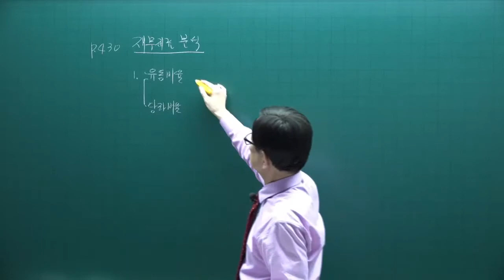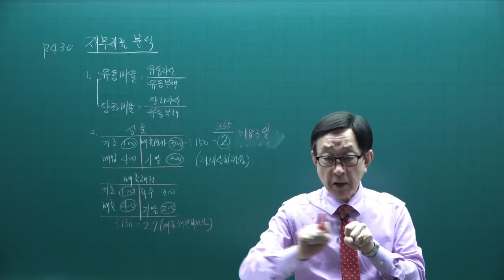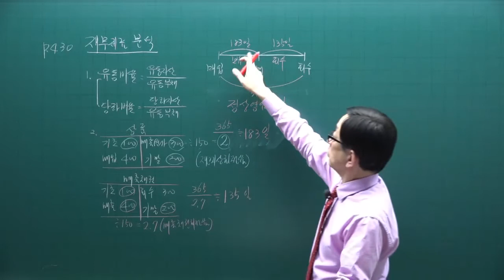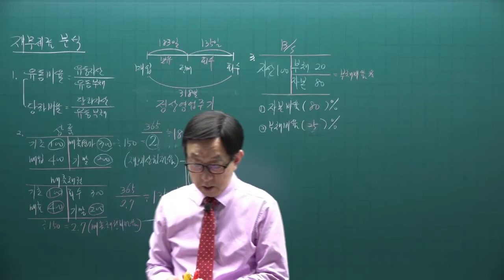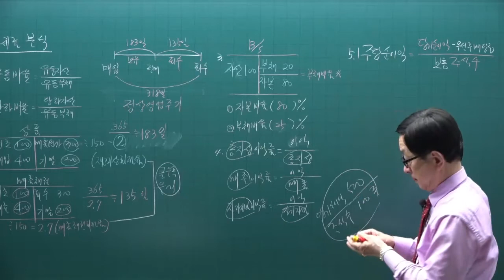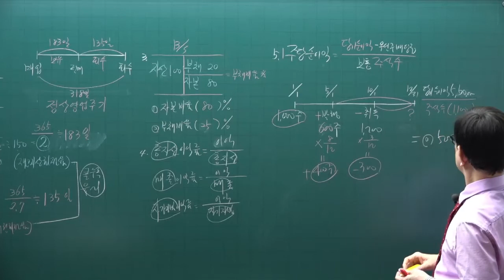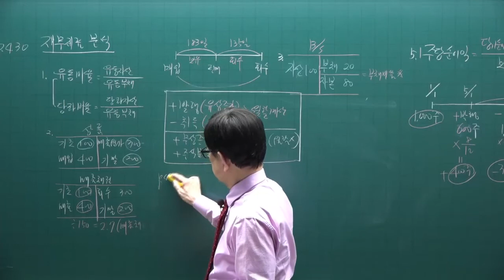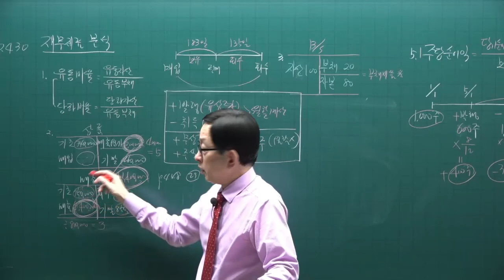[주전무] 2022년 주택관리사 회계원리 기본이론과정 47강